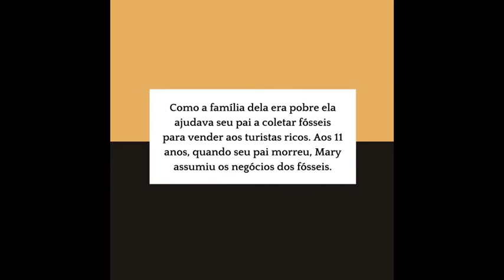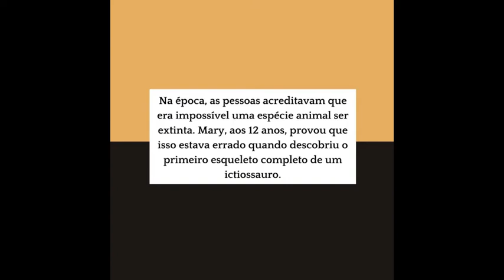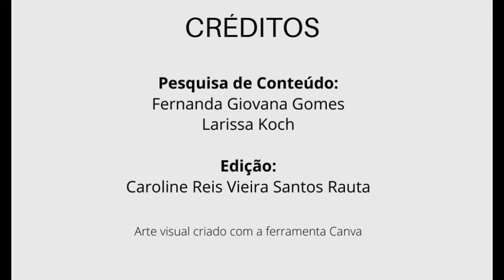Paleontologia - Mary Anning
Este microvídeo traz alguns fatos sobre Mary Anning, que viveu 1799 e 1847. Ela foi uma paleontóloga pioneira cujo trabalho pioneiro não foi reconhecido em vida.